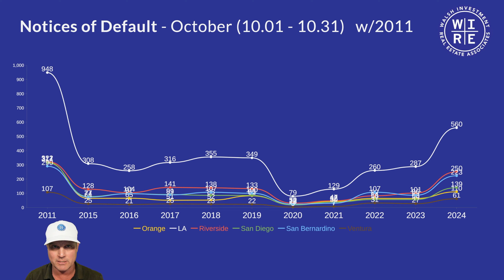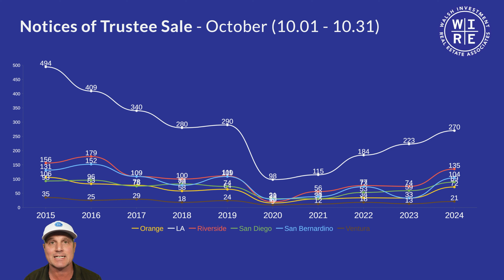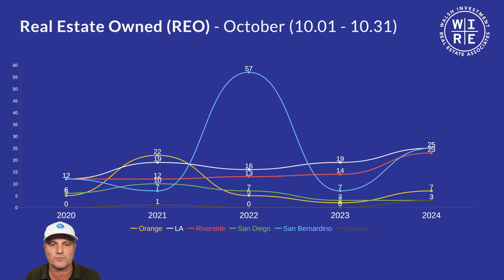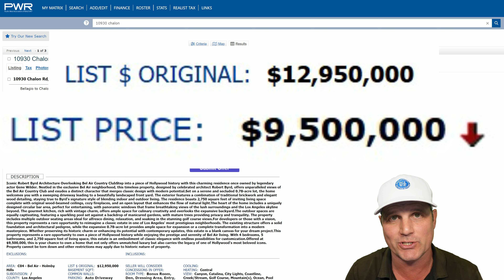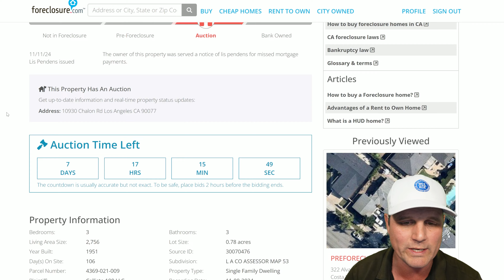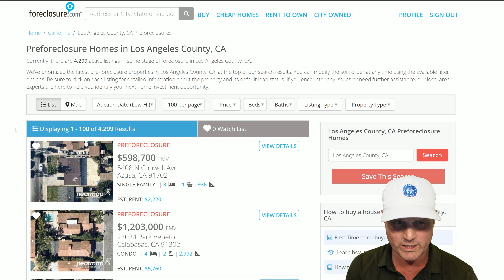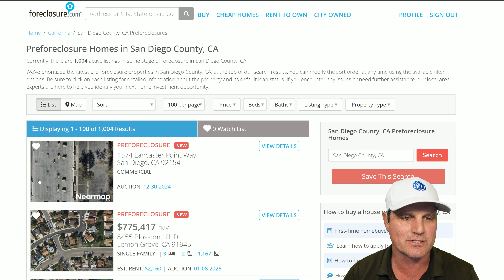Foreclosures UP and Elon Musk Foreclosure Update! Southern California Foreclosure Report!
It’s time to drop our current foreclosure data provider…we’re going to show you why! Plus, what’s the latest on Elon Musk and foreclosing on Gene Wilder’s old home…things are going to get interesting next week! You heard it here first that Southern California foreclosures are increasing and it’s worth tracking foreclosures to find real estate deals, but where do we find those foreclosure deals? We run through the numbers for Notice of Default, Notice of Trustee Sale and REOs in Southern California. This is one of the only places you’ll get this data, it’s time for the Southern California Foreclosure Report!

📌 Sign up to have actively listed Southern California short sales and foreclosures - single family, multifamily and land - delivered to your inbox

📌 Join thousands of others in subscribing to the WIRE Associates weekly newsletter to get the latest housing market data for buyers and sellers, plus access to foreclosure data and much, much more

📌 Join me in the Fractional community…learn, then earn! Invest when ready!

🏠 ➡️ Don’t BUY or SELL in SoCal without clicking here first…no pressure, no obligation assistance from us

📌 Track housing market statistics anywhere in the US! Altos Research Reports link, sign up for your neighborhood now!